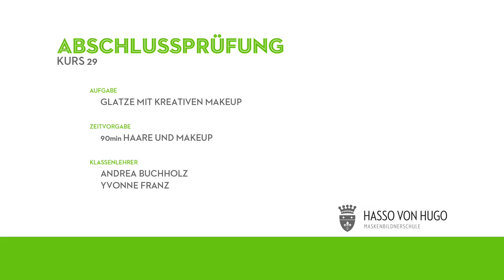Falsche Glatze - Kurs 29 - Abschlußprüfung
Impression der Abschlußprüfung zum Maskenbildner 2014. Arbeiten vom Kurs 29.

Aufgabe: Glatze mit kreativem Makeup
Umsetzungszeit inkl. Schneckeln der Haare: 90 Minuten

Fotograf: Matthias Fluhrer
Video/Schnitt: Florian Schubert
Audio: Youtube